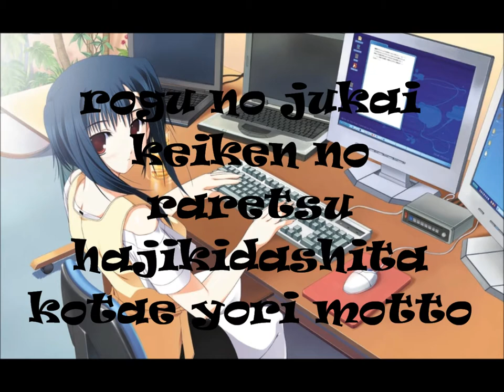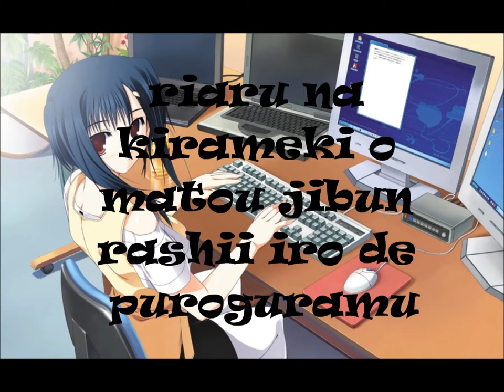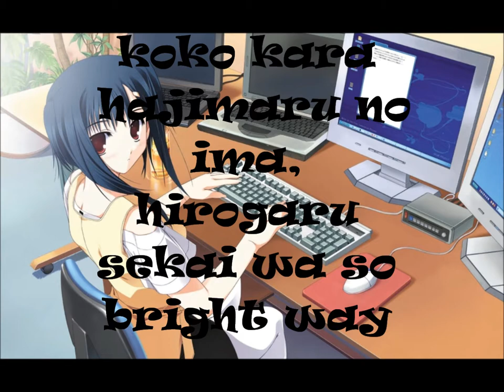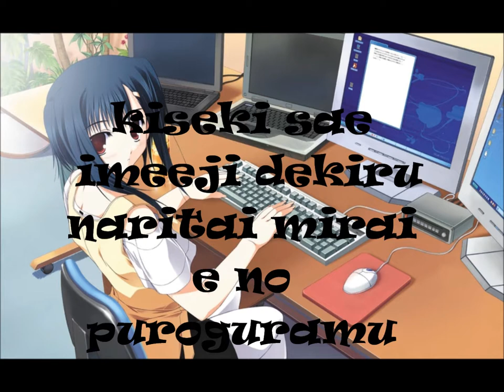Programming for Non Fiction Lyrics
Song: Programming for Non-Fiction by Aso Natsuko